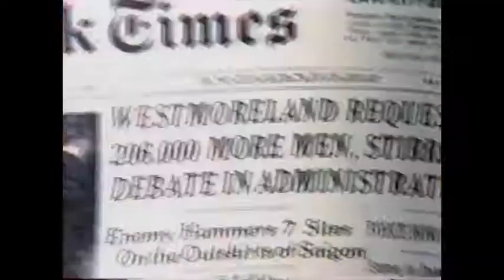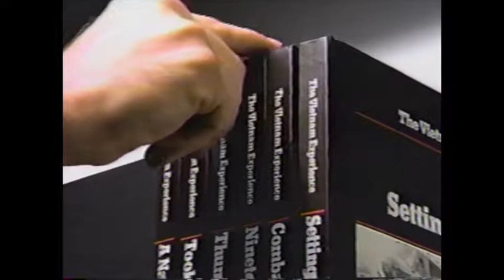Time Life - The Vietnam Experience Ad, 1986